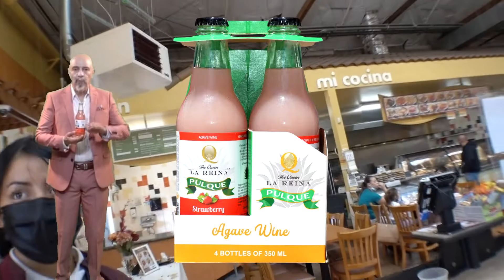LLEGO EL PULQUE AL SUPER MERCADO MI RANCHO EN REDWOOD CITY CALIF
Pulque Agave Wine has arrived to  SUPER MERCADO MI RANCHO EN REDWOOD CITY CALIF
It is Consider The Drink Of GOD - you must try it.
This drink comes from a 12 year old maguey.
There is nothing more exotic and similar in the market like Pulque Agave Wine
.Characteristics
5.5% Alc. Vol.
100% Natural (Not hand fermented)
Taste delicious
Different feeling from any other drink
1500 years old tradition
Besides of being an alcoholic drink, it has many properties that help your body.
Probiotic
Rebuild your intestinal flora
Helps to sleep better
contains amino acids
etc...